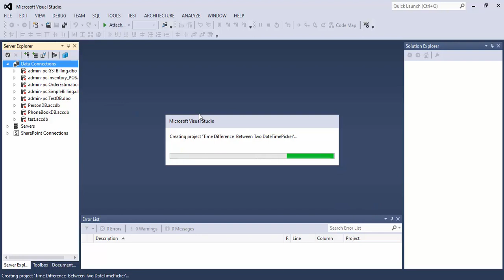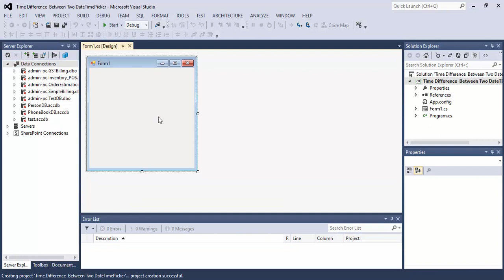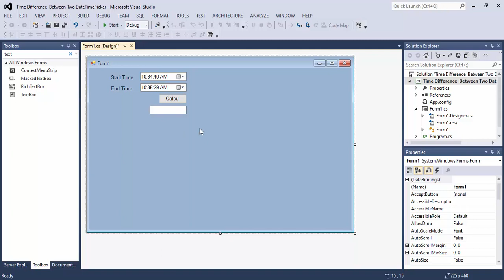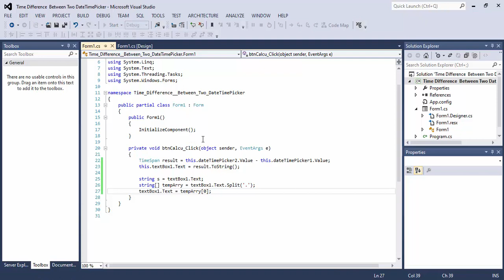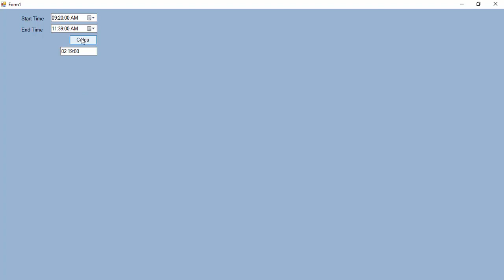Calculate The Time Difference Between Two DateTimePicker In C#